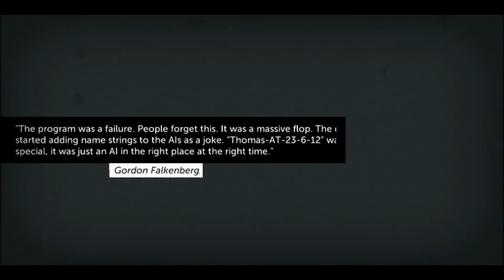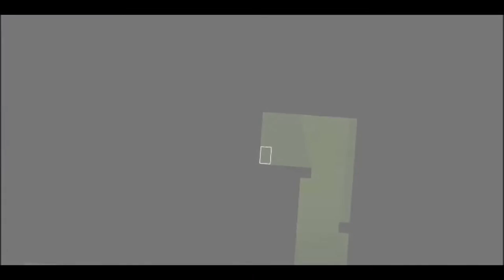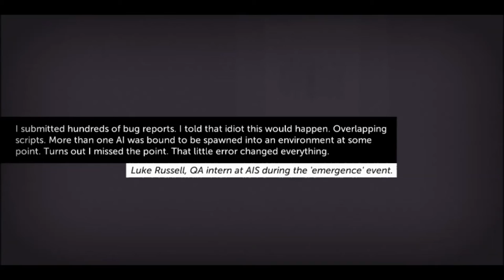Let's play Thomas Was Alone: Part 1 The Adventure begins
[No Commentary] Part 1 of my new Let's play of Thomas Was Alone were due to my current state I will not be making any commentary however I do believe this game does not need me to talk as I would ruin its own narration. We start a Thomas, a Rectangle, alone in a strange world hoping to find new people to go on an adventure with